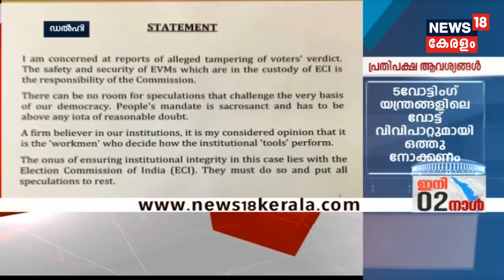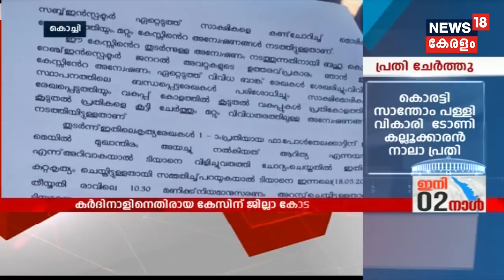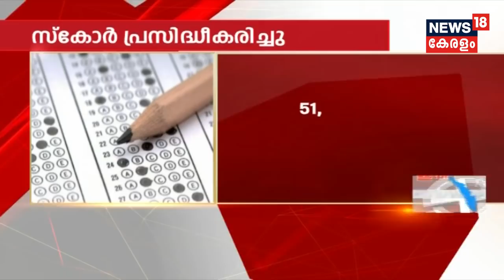News @ 18: EVM ക്രമക്കേട് ആരോപണങ്ങളില്‍ ആശങ്ക പ്രകടിപ്പിച്ച് മുന്‍ രാഷ്ട്രപതി പ്രണബ് മുഖര്‍ജി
Former President of India Pranab Mukherjee has raised concerns about alleged EVM tampering and said “there can be no room for speculations that challenge the very basis of a democracy”.